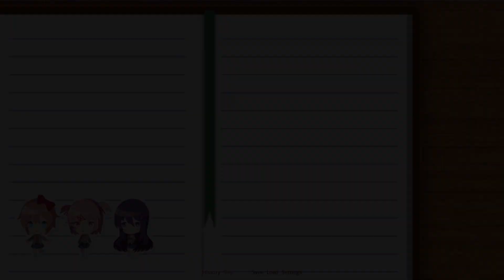A Couple Of New Member's!!!!(Part 1)(DDLC Take Two MOD)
In This MOD A sequel that expands on the story of the original game. After a brief chat in the void, Monika and Sayori decide to give their world one last chance. Now armed with the knowledge that all the club members are sentient, a better result is all they can hope for. Sayori also retains her self-awareness, so Monika is a little less alone this time
Check These Out.